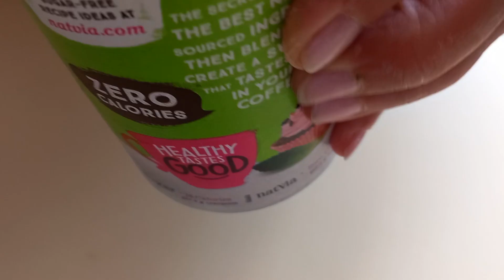How to make SIMPLE GREEN SMOOTHIE, no sugar/ no bananas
This simple green smoothie contains no sugar. The recipe is without bananas or any other fruits. You need only few simple ingredietns - frozen green stuff :) - frozen spinach, frozen kale, frozen brocoli or any of your choice. Add to this the following:
1. Green powder (your choice - it can be mixed greens/ barley or wheat grass/ chlorella or spirulina...),
2. 1/2c filtered or mineral water (cold) - you can add up to 1cup for more liquid version.
3. Protein powder (1 scoop or spoon) - in this case it is vegan rice protein. It can be any plant based flavoured protein.
4. If you are using unflavoured protein, I suggest to add a dash of low calorie/low carb sweetener - erythritol or stevia

Time to enjoy this detox, keto freindly, low sugar smoothie :)

The author is not a medical doctor or veterinarian. As always, check with a doctor and/or veterinarian before making any health or nutrition decisions and consult with a doctor and/or veterinarian regarding any question or problem that you have. The author and blog disclaim liability for any damage, mishap, or injury that may occur from engaging in any activities or ideas from this site.